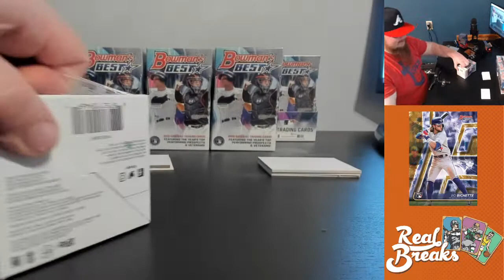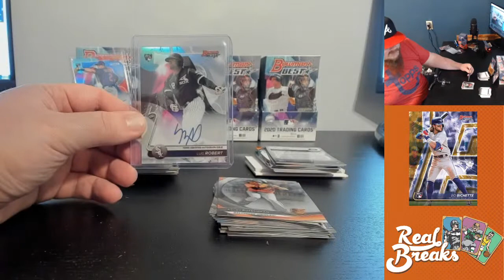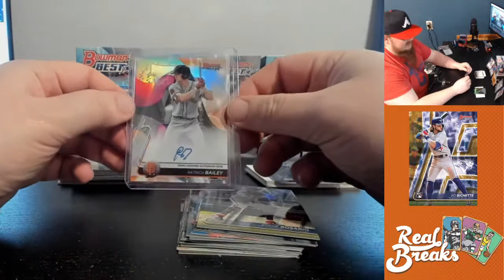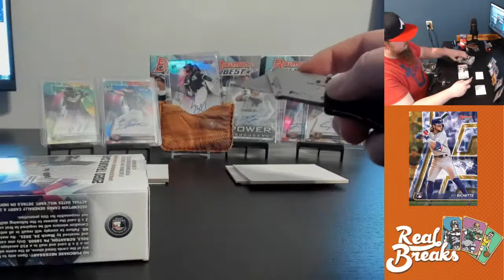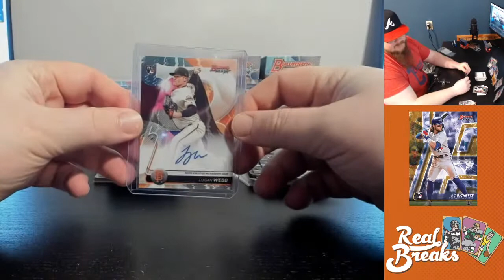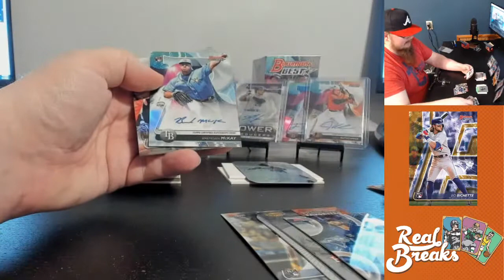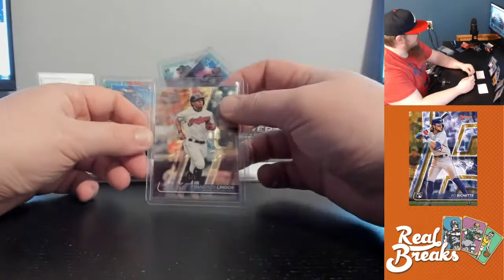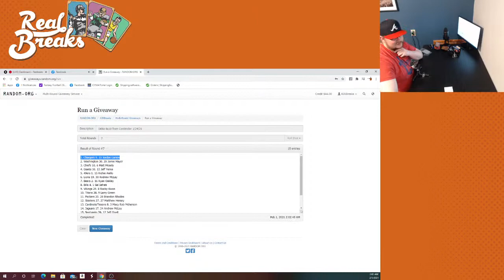2020 Bowman's Best #79 Random Divisions 1/31/21